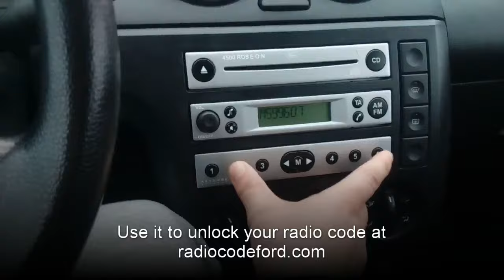How to locate Ford 4500 RDS EON serial number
This is how to find your 4500 RDS EON radio serial without removing it from the dashboard. Easy and fast process!
The serial number is used to retrieve your original Ford radio code.